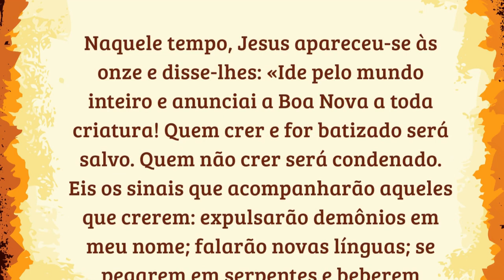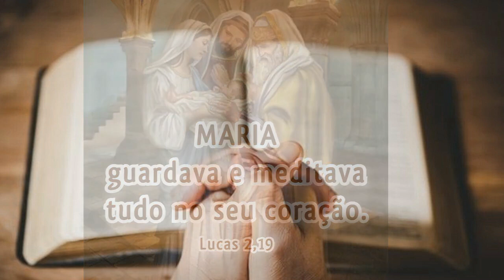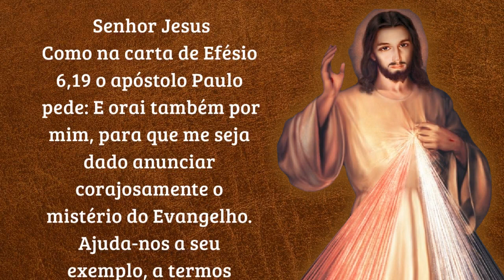25/01/2023 Evangelho do DIA com Meditação e Oração Iluminai PAi com Vossa Palavra de Vida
Evangelho do DIA e Meditação Iluminai PAI com Vossa Palavra de Vida
Meditação e Oração por Cyntia Candela

📢  EVANGELIZE CONOSCO!

 Iluminai PAI